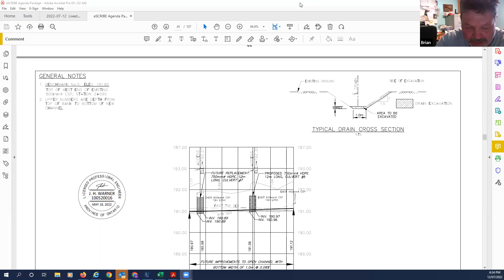Town of Tecumseh Public Council Meeting July 12, 2022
South Talbot Road Drain East and 12th Line Drain